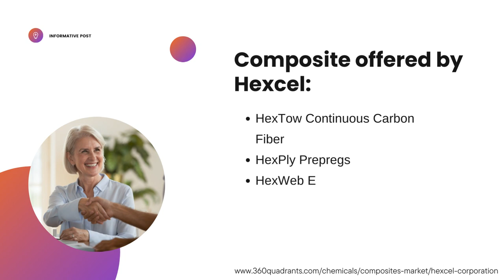Hexcel | Composite Materials and Structures